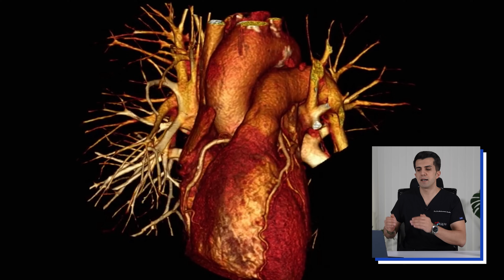Sanal Anjiyo Güvenilir Midir? Sanal Anjiyo Kimlere Yapılır?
Sanal anjiyo, genellikle koroner arter hastalığı veya kalp damarlarının durumunu değerlendirmek için kullanılan bir tıbbi görüntüleme yöntemidir. Geleneksel anjiyografiye kıyasla invazif olmayan bir yöntemdir ve bilgisayarlı tomografi (BT) veya manyetik rezonans görüntüleme (MRG) gibi teknolojileri kullanarak kalp damarlarının detaylı görüntülerini oluşturur. Kalp damarlarında tıkanıklıkların belirlenmesi, kalp krizi riskinin belirlenmesi, kalp hastalığının izlenmesi, kalp hastalığı tanısının doğrulanması veya diğer tıbbi görüntüleme yöntemleri ile sonuçları doğrulamak için sanal anjiyo yapılabilir.  Ancak, hangi kişilere sanal anjiyografi yapılacağına karar vermeden önce, doktorun kişinin tıbbi geçmişini ve semptomlarını değerlendirmesi önemlidir. Her hasta için en uygun görüntüleme yöntemi belirlenmelidir.

Bu videoda sanal anjiyo ile ilgili merak ettiğiniz " Sanal anjiyo cihazı nedir? Sanal anjiyo testi nasıl yapılır? Sanal anjiyo kalp damar hastalığı tanısı koyar mı? Sanal anjiyo ne zaman çekilmeli? Sanal anjiyo neye göre istenir? Kalsiyum skorlama nedir? Şeker hastalığı kalp damar hastalığı açısından risk faktörü olabilir mi? Kalp damar tıkanıklığı kalp yetmezliği yapar mı? Göğüs ağrısı kalp hastalığı belirtisi olabilir mi? Sanal anjiyo normal olması ne anlama gelir? Sanal anjiyo hangi durumlarda istenir? Genetik kalp hastalığı olanlar sanal anjiyo yaptırmalı mı? Kolesterol yüksekliği damar tıkanıklığı yapar mı? Sigara içenler sanal anjiyo çektirmeli mi? Stent ya da By-pass sonrası sanal anjiyo çekilmeli mi? Göğüs ağrısı olan kişilere sanal anjiyo çekilmeli mi?" sorulara yanıt verdim.

00:40 Sanal anjiyo cihazı nedir?
00:50 Sanal anjiyo testi nasıl yapılır?
01:10 Sanal anjiyo kalp damar hastalığı tanısı koyar mı?
01:50 Sanal anjiyo ne zaman çekilmeli?
02:15 Sanal anjiyo neye göre istenir?
02:35 Kalsiyum skorlama nedir?
03:30 Şeker hastalığı kalp damar hastalığı açısından risk faktörü olabilir mi?
04:40 Kalp damar tıkanıklığı kalp yetmezliği yapar mı?
05:10 Göğüs ağrısı kalp hastalığı belirtisi olabilir mi?
06:20 Sanal anjiyo normal olması ne anlama gelir?
06:40 Sanal anjiyo hangi durumlarda istenir?
06:45 Genetik kalp hastalığı olanlar sanal anjiyo yaptırmalı mı?
06:55 Kolesterol yüksekliği damar tıkanıklığı yapar mı?
07:10 Sigara içenler sanal anjiyo çektirmeli mi?
07:20 Stent ya da By-pass sonrası sanal anjiyo çekilmeli mi?
07:35 Göğüs ağrısı olan kişilere sanal anjiyo çekilmeli mi?

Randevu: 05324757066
Adres: Kalp360 Sağlık Merkezi, Kadıköy, İstanbul